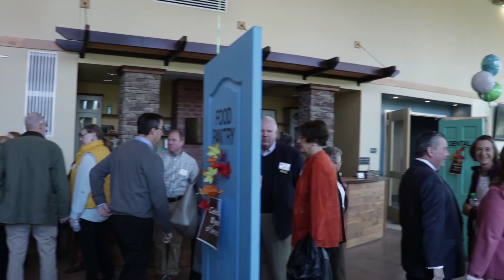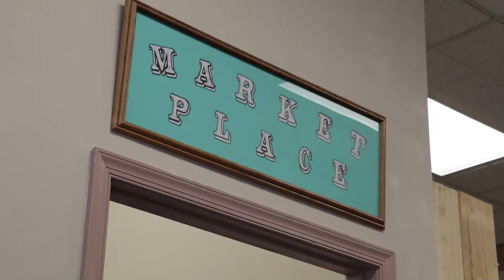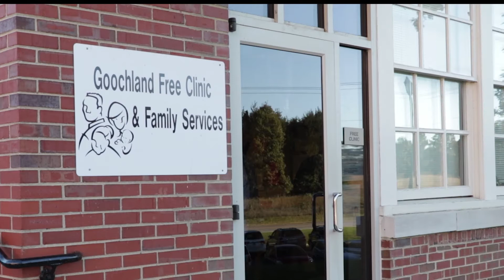GFCFS Sally BuildingBridgesofHope 2017 1920x1080